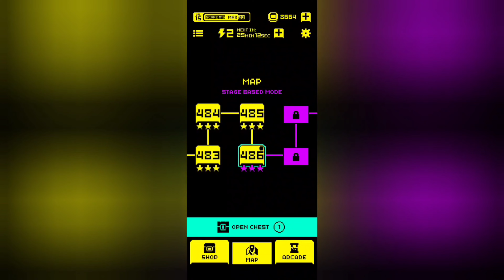Tomb of the Mask: Level 486